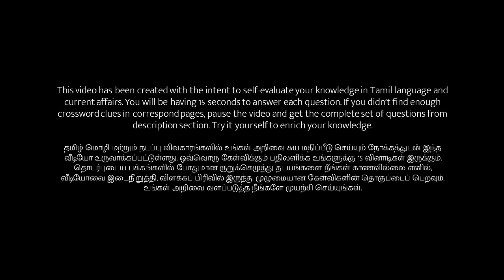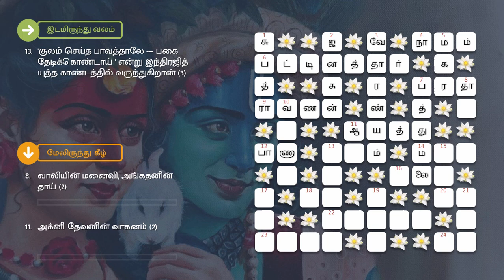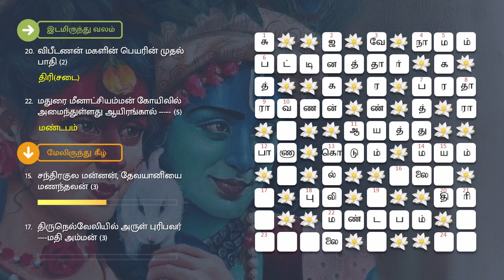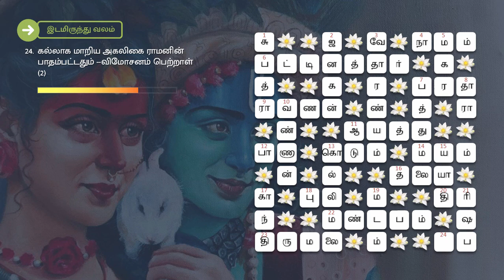03/06/2022 | தினமலர் ஆன்மீக மலர் குறுக்கெழுத்து போட்டி | dinamalar aanmeega malar kurukeluthu potti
ஆன்மீக குறுக்கெழுத்து புதிர் | ஜூன் 03, 2022 | வெள்ளி | தினமலர் - ஆன்மீக மலர் | Aanmeega Crossword Puzzle | June 03, 2022 | Dinamalar Aanmeega Malar

இடமிருந்து வலம்

4. பெயர் - திருமண் (3)
6. திருவெண்காடர் என்றும் அழைக்கப்பட்ட இந்தத் துறவியின் சமாதி திருவொற்றியூரில் உள்ளது (7)
7. ராமா, லட்சுமணா, ________ சதருகனா (3)
9. இலங்கேஸ்வரன், தசமுகன் (4)
11. 'பற்றார் தம்முனைப் படுமணி --- ஒற்று
ஆராய்ந்த வகை உரைத்தன்று' என்கிறது குறள் (4)
12. மகாபலியின் மகனான சூரனை கிருஷ்ணர் வென்றார் (2)
13.'குலம் செய்த பாவத்தாலே --- பகை தேடிக்கொண்டாய் ' என்று இந்திரஜித் யுத்த காண்டத்தில் வருந்துகிறான் (3)
14. 'எல்லாம் இன்ப ' என்று பாடினார் பாரதியார்
16. நாணயத்தைக் கொண்டு பூவா _ போட்டுப் பார்ப்பதைவிட கடவுள் சன்னதியில் பூ போட்டுப் பார்ப்பதை நாடுபவர்கள் உண்டு (3)
18. ஐயப்பன் வாகனம் என அறியப்படும் விலங்கு (2)
20. விபீடணன் மகளின் பெயரின் முதல் பாதி (2)
22. மதுரை மீனாட்சியம்மன் கோயிலில் அமைந்துள்ளது ஆயிரங்கால் (5)
23. இந்தியாவில் மிக மிக அதிக அளவில் காணிக்கை செலுத்தப்படும் கோயில் இங்குள்ளது (4)
24. கல்லாக மாறிய அகலிகை ராமனின் பாதம்பட்டதும் --விமோசனம் பெற்றாள் (2)

மேலிருந்து கீழ்

1. அபிமன்யுவின் தாய் (4)
2. ராமாயண நாயகனின் மாமனார் (4)
3. தமிழகத்தில் உப்பு சத்தியாகிரகத்துக்குப் பெயர் பெற்ற இந்த ஊர் மறைக்காட்டு நாதர் கோயிலுக்கும் புகழ் பெற்றது (6)
5. சபரிமலையில் ஜோதியைக் காண கூட்டம் அலைமோதும் (3)
7. மலேசியாவில் இங்கு மிகமிக உயரமான முருகனின் உருவத்தைக் காணலாம் (5)
8. வாலியின் மனைவி, அங்கதனின் தாய் (2)
10. இந்தத் தொழில் செய்தவரின் அபவாதச் சொல் காரணமாக ராமபிரான் சீதையைக் காட்டுக்கு அனுப்பினார் (4)
11. அக்னி தேவனின் வாகனம் (2)
13. சித்தர் குகைகளையும் பல மூலிகைத் தாவரங்களையும், எழுபது கொண்டை ஊசி வளைவுகளையும் கொண்டது (5)
15. சந்திரகுல மன்னன், தேவயானியை மணந்தவன் (3)
17. திருநெல்வேலியில் அருள் புரிபவர் மதி அம்மன் (3)
19, காஞ்சியில் உள்ளது சங்கர---.
21. பன்னிரண்டில் இரண்டாவது  --ராசி (3)